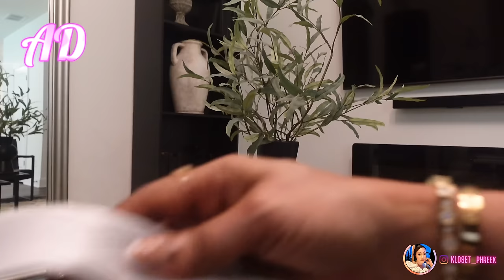Amazon Designer Inspired Finds | Part 13 | "IT GIRL" Era | ft. Gucci Padlock Bag (MUST HAVES)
#1 GG Monogram Padlock Bag

Large one

Amazon Store Front